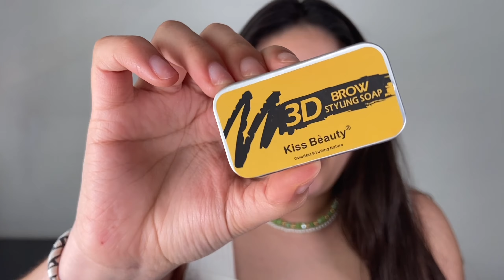MAQUILLAJE VERDE | Inspirado en shuerk jsjsjs